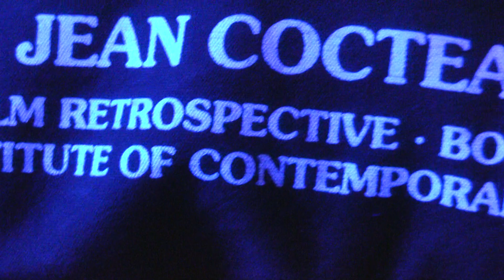Punchi Poncho _ Guchito _ 05/10/23 _ HCAM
Sanguchitos con Punchi Poncho